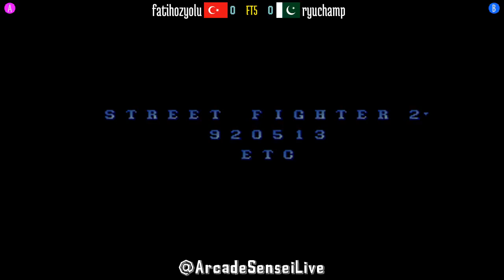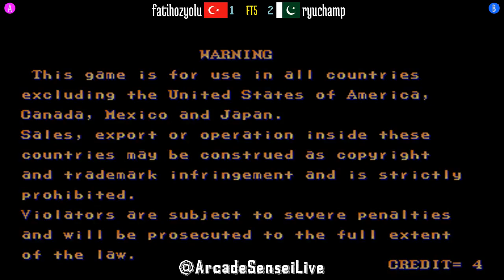FT5 @sf2ce: fatihozyolu (TR) vs ryuchamp (PK) [Street Fighter II Champion Edition Fightcade] Nov 24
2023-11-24: fatihozyolu (TR) vs ryuchamp (PK) [FT5 @ Street Fighter II Champion Edition @ Fightcade]